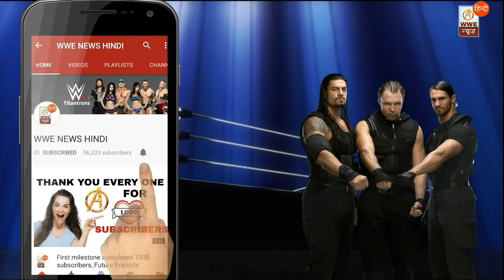Roman Reigns Speak On India Tour ! Special Message For Indian Fans !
Indian fans so excited for WWE India Tour
The shield vs shemas cesaro and Samoa Joe. Finnaly Roman reigns give a  special massage for Indian fans
and speak on WWE India Tour 2017.